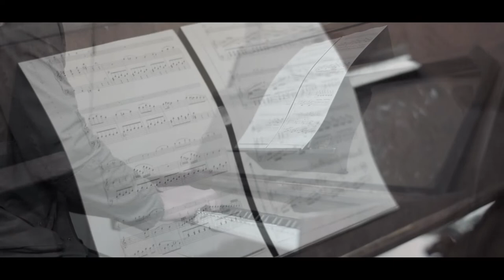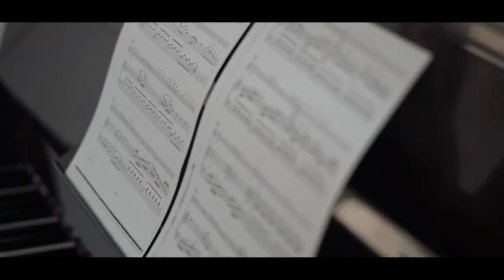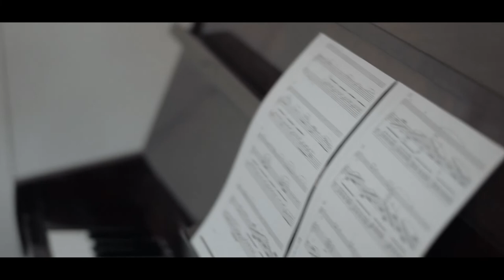Nuestra Historia - Mauricio Donoso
Producción y edición de sonido por Caverna Estudios.
Edición de Video por Sacádicos Producciones.